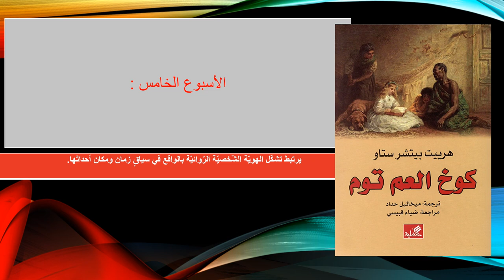الأسبوع الخامس - للصّفّ الثّامن - الفصل الثّاني - مادّة اللغة العربية - المعلمة ميس هارون